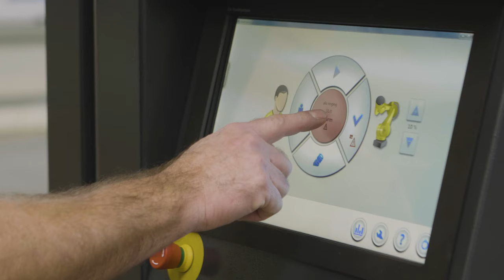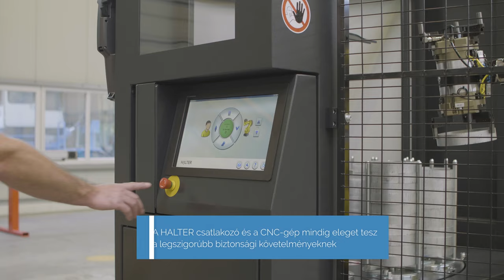HALTER LoadAssistant: Hozzáférhető és biztonságos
Ha valaki belép a sárga zónába, a robotkar lelassul.
A sárga zóna elhagyásakor a robotkar automatikusan visszavált eredeti sebességére. Ha valaki belép a vörös zónába, a robotkar leáll. A riasztás visszaállítása és a start gomb megnyomása esetén a robotkar úja működésbe lép.A HALTER csatlakozó és a CNC-gép mindig eleget tesz a legszigorúbb biztonsági követelményeknek.